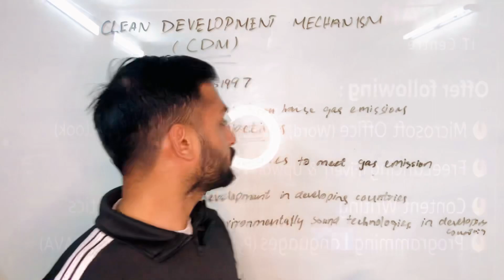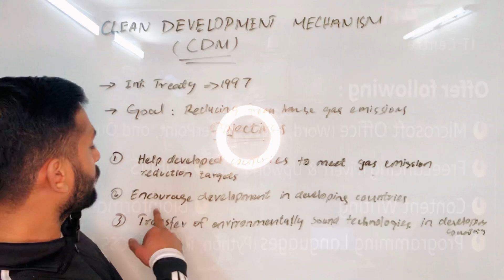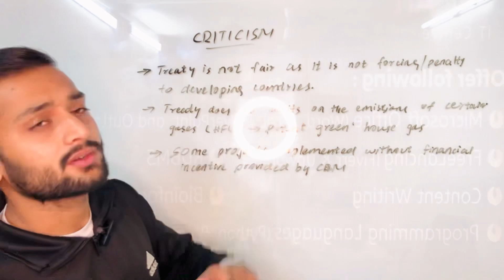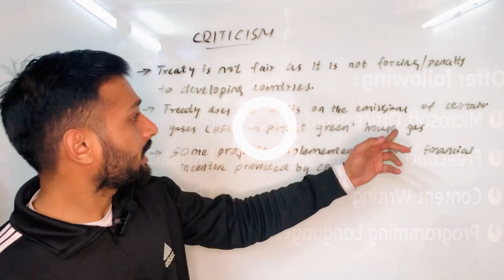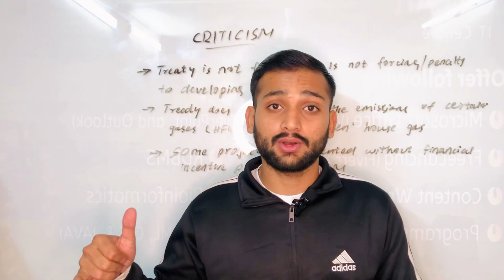Objectives of Clean Development Mechanism & Criticism on it | GSA | CSS/PMS